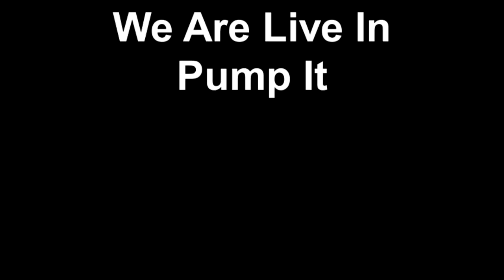We Are Live In - JD3 Pump It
I'm not in this video, but I still give credit to my friends. I was filming.